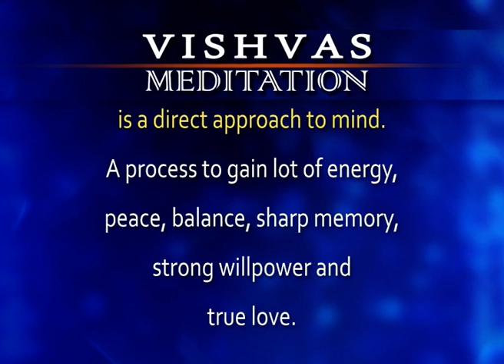VISHVAS MEDITATION - 26 July 2022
VISHVAS MEDITATION - 26 July 2022 SADHNA TV-2105